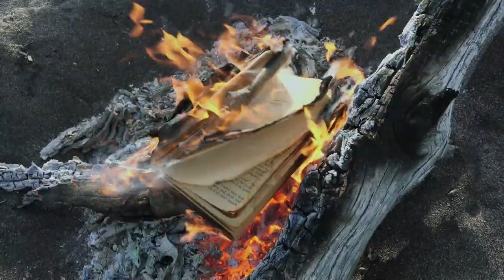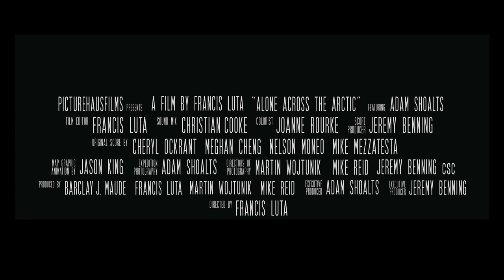Alone Across the Arctic | Official Trailer | DocPlay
Explorer Adam Shoalts embarks on an estimated 4000 km journey across the Canadian Arctic by canoe and on foot, alone.